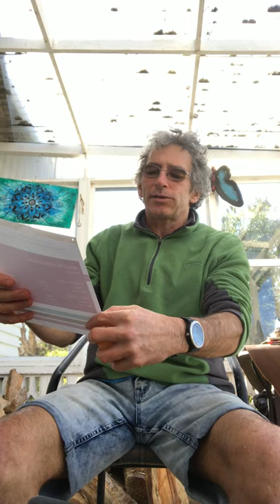PURE Sports Nutrition (any good ?) feed back on PURE Gel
I’ve been trying out the Pure gels & PURE sports Electrolyte Hydration, the gels are great 👍

Can see running efforts Where I run here in Levin, I’m on Strava
A big thank you in advance:-)
Strava
Some running gear that I sell on Auction site Trade Me
Very Handy for carrying your cell phone while running, bum bag